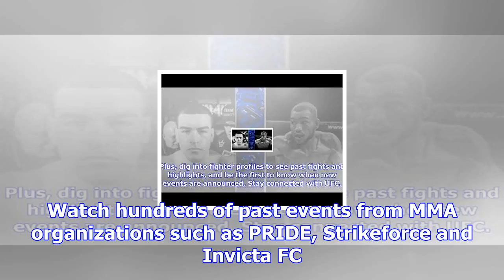Ufc® fight pass™ - watch live and on-demand ufc ppv events now